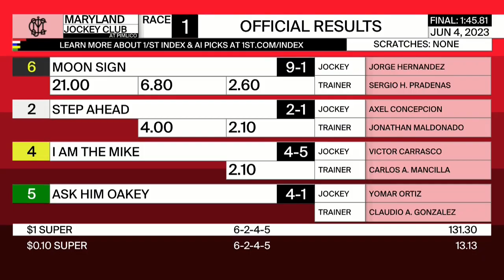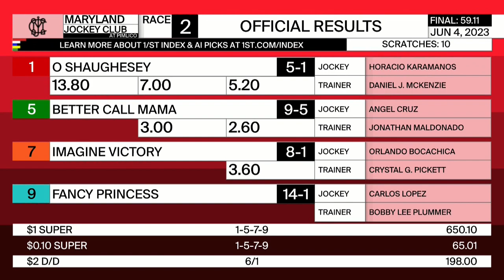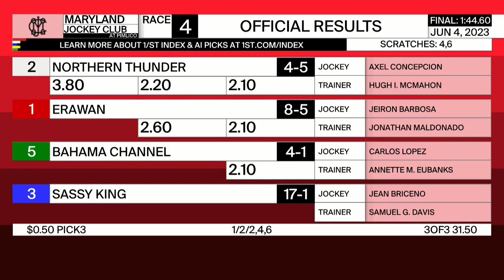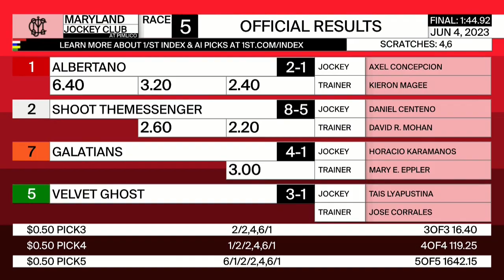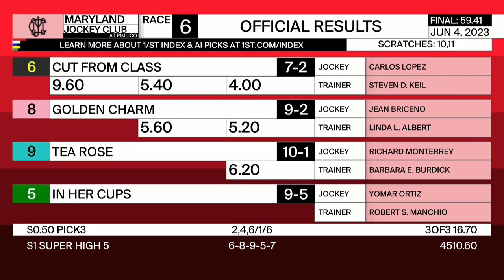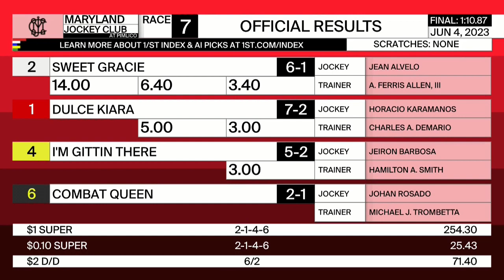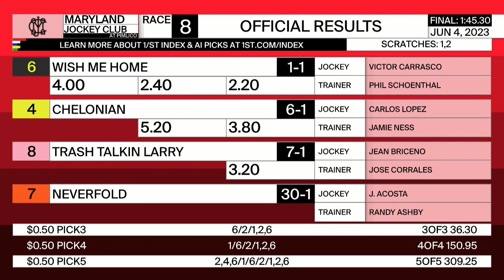Pimlico Resumen - 4 de Junio 2023